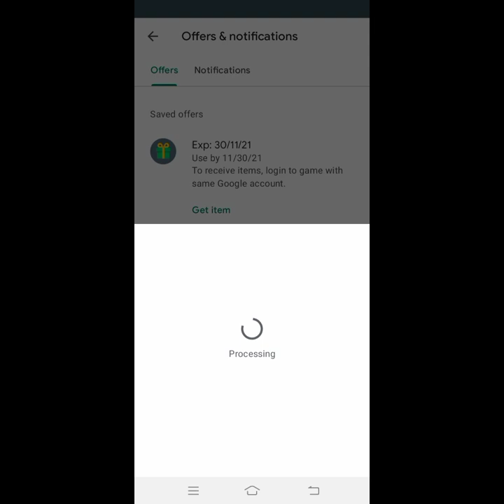I GOT QUARTERMASTER PACK FROM GOOGLE PLAY